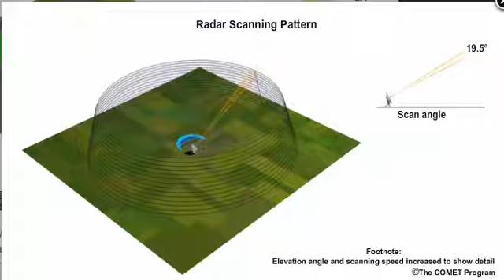Radar scanning pattern